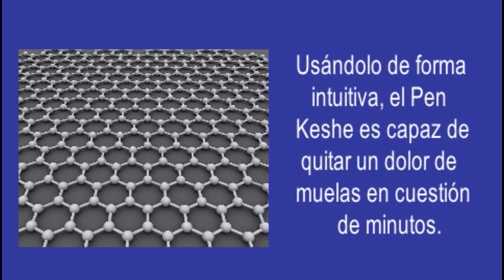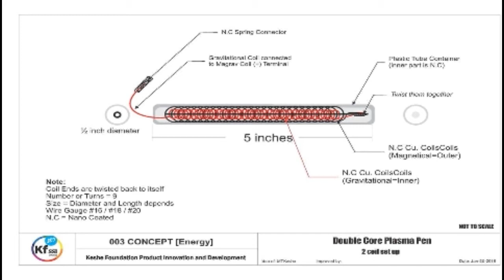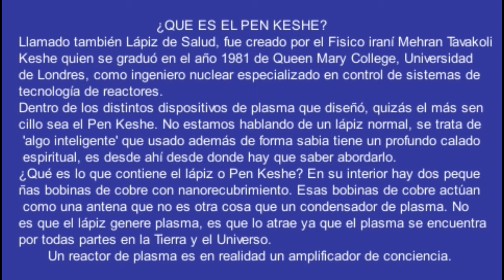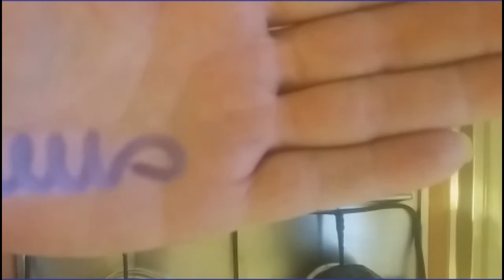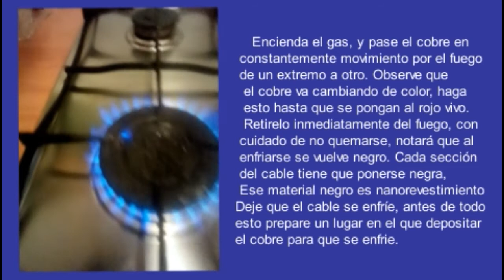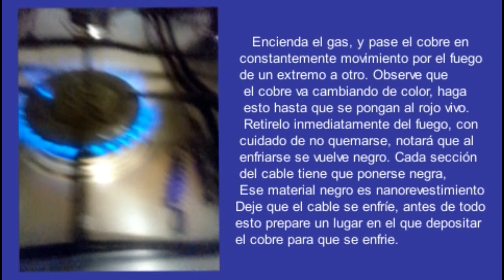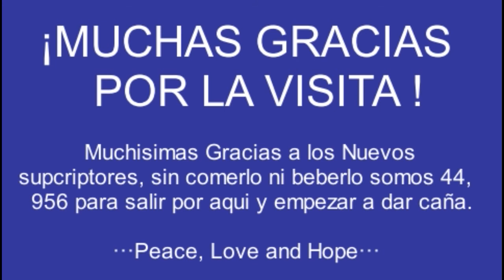Proceso de Grafenado de Pen Keshe